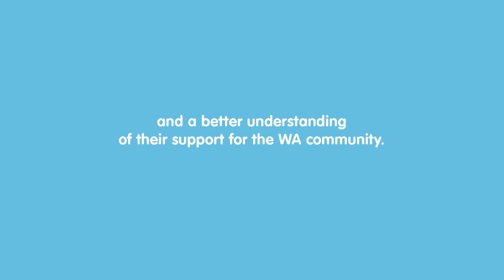Lotterywest Lucky Lounge at Fringeworld 2018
Did you know Fringeworld is Western Australia's most popular festival and the third largest Fringe in the world? Principal supporter of the festival, Lotterywest, is supporting the enrichment and evolution of the creative arts and culture of Western Australia as part of the allocation of the $265 million raised for the community in the last financial year.

The Lotterywest team engaged specialist experiential marketing agency, Gettin Hectic, to create a light touch brand experience for Fringe-goers, particularly those people who might not play Lotterywest games regularly. The experience aims to educate that Lotterywest is a massive supporter of the arts and 100s of other great causes. It brings to life the huge volume of causes and highlights that Lotterywest’s grants can’t be allocated without a regular volume of game players and the generosity of Western Australians.

Gettin Hectic has created a Lotterywest-branded laid-back lounge experience in the hub of the busy Perth Cultural Centre. “The Lucky Lounge” is a free seating area in which to relax and watch the goings on of the festival. The deckchair lounge seating area is backed by a huge mosaic mural of a quintessentially Western Australian beach path landscape made entirely of the names of Lotterywest beneficiaries.

Specially trained brand ambassadors welcome guests and enable key messages about the beneficiaries and the Lotterywest games. In the first week the focus has been on Superdraw and lounge guests have had the chance to pick a lucky seat to win $200 cash and a Slikpik for the Saturday weekend draw for $21million; or spin the lucky wheel for a chance to win scratchie prizes. This is followed by a change in focus to Set For Life where lounge guests can get “Set for Fringe” take advantage of some pampering experiences.

You can get your game on at the Lucky Lounge every night from 6pm at Perth Cultural Centre until the end of Fringe on 25th February 2018.